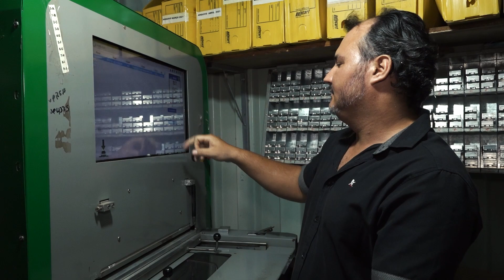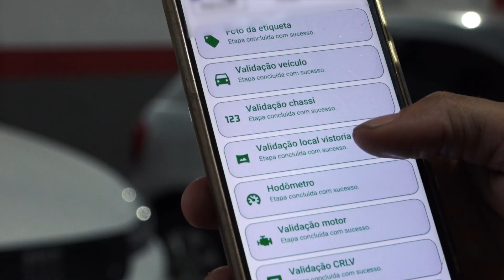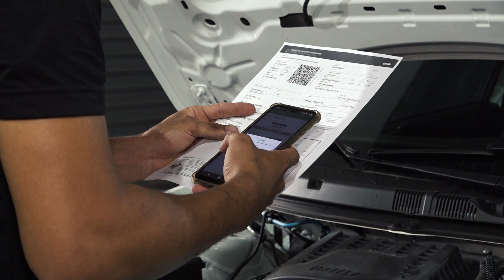Investimento em tecnologia agiliza serviços de vistoria e emplacamento de veículos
Mato Grosso se destaca por ser o primeiro Estado do País a implantar o sistema de inteligência artificial para aumentar a segurança, transparência e celeridade nos processos de emplacamento e vistoria veicular. Os procedimentos são realizados por empresas credenciadas ao órgão em todo Estado.